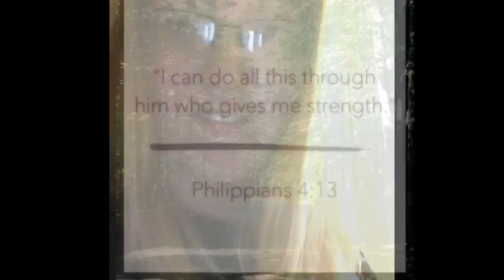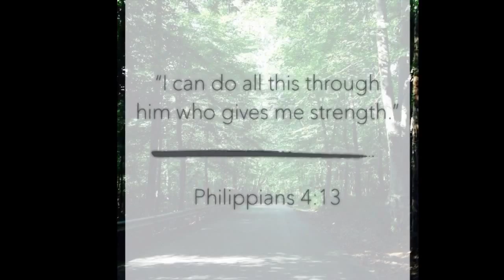All Things Are Possible!!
When life situations look impossible know that all things are possible with Christ!